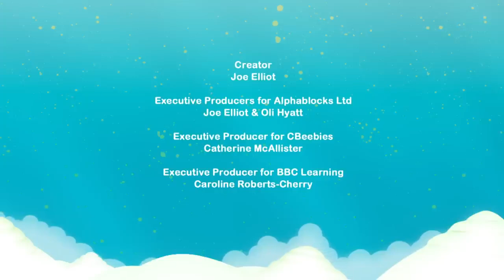Alphablocks S04E01 Four